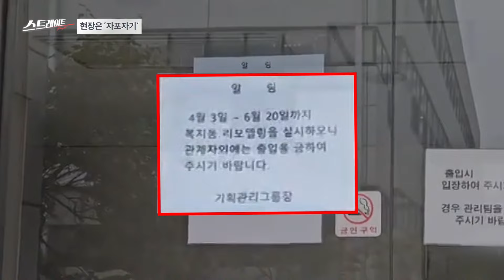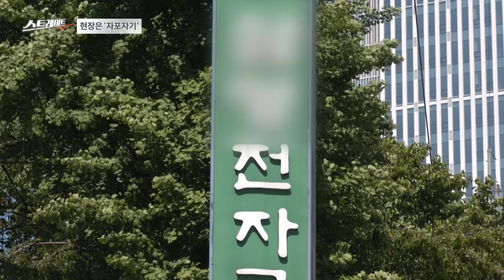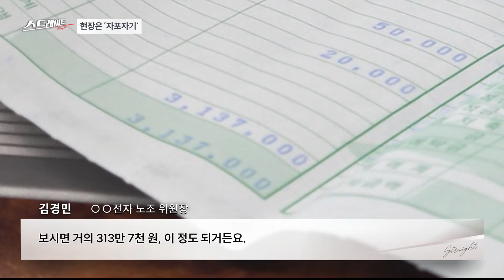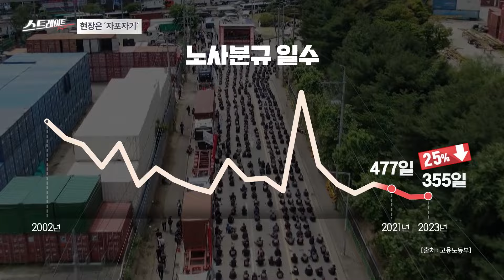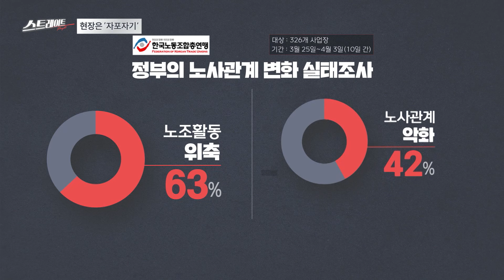현장은 '자포자기' (2) - 스트레이트 255회 | 골라보는 스트레이트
◇ 현장은 '자포자기'

〈‘건폭’과 ‘노동 약자’ - 윤석열 정부 2년, 낙인찍힌 노동자들〉
- 윤석열 정부 2년, 뒤로 가는 노동시계
- 위축되는 노동조합.. 위협받는 산업안전
- 임금체불 급증.. 말뿐인 ‘노동 약자’ 보호